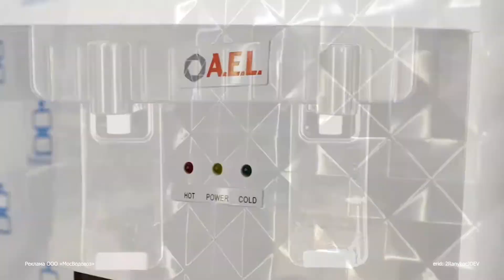Обзор кулера для воды AEL LC 88 C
Краткий обзор кулера с верхней загрузкой AEL LC 88 C от интернет-магазина vodovoz.ru.
Внешний вид, особенности конструкции и технические характеристики.